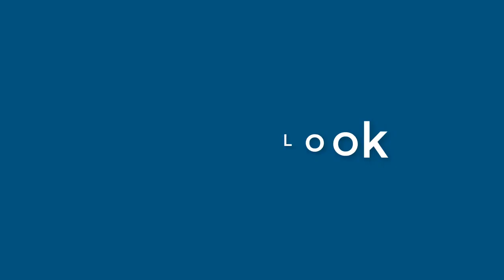Daniel Marquez - appearance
Name Look - Daniel Marquez - appearance. In this video we present "Daniel Marquez" name look and feel in various scenarios. You can check Amazon offer on Daniel Marquez
This video will cover:
How does "Daniel Marquez" look as a personal letterhead?
How does "Daniel Marquez" look on a business card?
How does "Daniel Marquez" look on a computer/laptop screen?
How does "Daniel Marquez" look with different background colors?
How does "Daniel Marquez" look with various fonts?